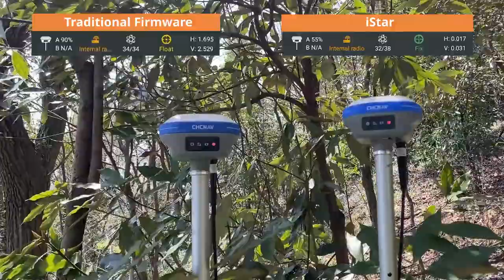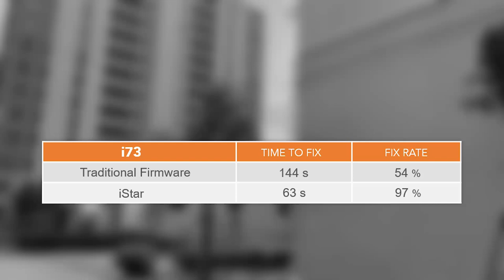CHCNAV | iSTAR: Introducing the iSTAR GNSS RTK Technology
iSTAR technology is the newest GNSS RTK algorithm for CHC Navigation's GNSS RTK receivers that brings significant improvements to all surveying applications. The iSTAR firmware provides CHCNAV GNSS receivers (i90 GNSS, i73 GNSS, i50 GNSS and iBase GNSS) with the ability to track and use all the 5 major satellite constellations and their 16 frequencies with optimal performance.